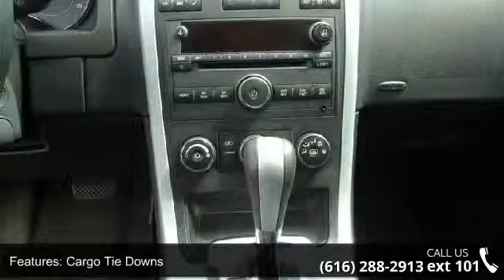2008 Pontiac Torrent Base 4dr SUV - Holtzlander Auto Sale...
2008 Pontiac Torrent Base 4dr SUV Condition: Used Mileage: 125356 Transmission: Automatic 5-Speed Exterior Color: Gray Stock: #1009